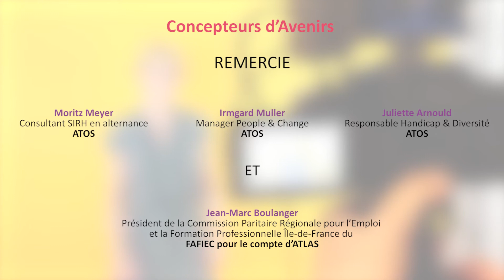ALTERNANCE & HANDICAP : 5 clichés ! (partie 2/2)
Dans les métiers du numérique, de l’ingenierie, des etudes, du conseil et de l’evenementiel, l’alternance est ouverte à tous.
La Commission Paritaire Régionale de l'Emploi et de la Formation Professionnelle Ile-de-France du Fafiec s’est emparée du sujet dans le but de transmettre ce message aux plus jeunes et aux entreprises.

C'est ainsi que 5 affirmations sur le handicap et l'alternance sont évoquées dans cette deuxième vidéo - parfois vraies, parfois fausses - découvrez nos réponses !
1 - Il faut toujours adapter le poste de travail au handicap
2 - Le rôle du maître d'apprentissage est important
3 - Parler de son handicap est obligatoire lors d'un entretien d'embauche
4 - Recruter des jeunes en situation de handicap est devenu naturel
5 - L'alternance permet d'accéder à des métiers d'avenir

Les entreprises peuvent avoir peur qu’intégrer un jeune en situation de handicap pour un apprentissage puisse mal se passer ou demande des aménagements compliqués. Pourtant, il n’est pas toujours nécessaire d’adapter le poste de travail et il n’y a aucune raison pour que l’intégration se passe mal. Aujourd’hui encore, recruter un jeune en situation de handicap en alternance n’est toujours pas naturel pour beaucoup d’entreprises. Pourtant, recruter, c’est avant tout accueillir un nouveau talent dans ses équipes, handicap ou pas.

Pour que l’accueil de l’apprenti se passe au mieux, il est important que le maître d’apprentissage l’accompagne dans son expérience. Plus particulièrement, s’il constate un problème, il doit être capable de proposer des solutions pour que l’apprenti puisse accomplir au mieux les missions qui lui sont confiées.

Il existe encore de nombreux clichés sur le handicap et l’apprentissage, c’est pourquoi il est nécessaire de les combattre, pour un enseignement supérieur véritablement inclusif.

Retrouvez également la première partie de notre vidéo sur les clichés sur l’apprentissage et le handicap :

Et pour partager votre expérience avec l’apprentissage, n’hésitez pas à laisser un commentaire !